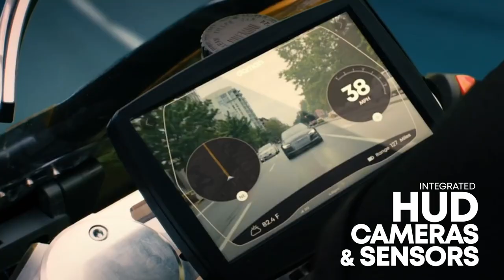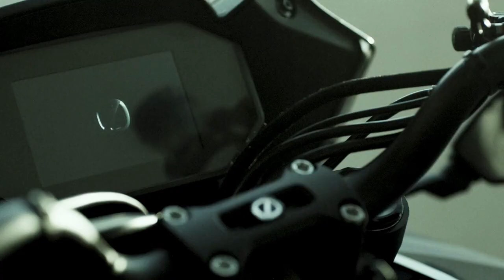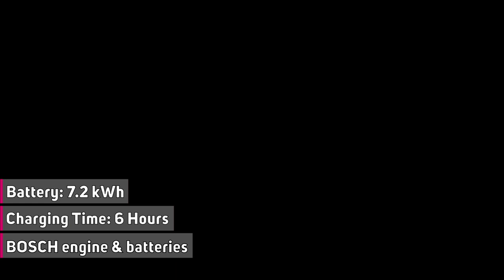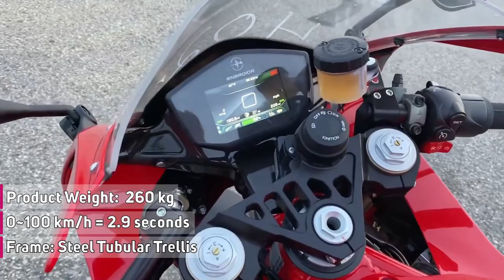Top 10 Electric Superbikes 2023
The electric superbike market has been growing steadily, and it feels as though 2023 will be the year it finally hits the big time. The one thing that you can be sure of all of with these electric superbike is that there will be no emissions. Here are our top 10 picks in the Electric Superbikes.

0:00 APEX-RS
1:05 DAMON HYPERSPORT HS
2:07 ULTRAVIOLETTE
3:08 DAVINCI DC100
4:32 ZERO SR/F
5:53 HARLEY DAVIDSON LIVEWIRE™
7:07 YATRI PROJECT ZERO
8:02 FUELL FLLOW
9:02 PURSANG E-TRACK
9:53 ENERGICA EGO

If you are the creator or owner of the footage and have reservations please notify us at comments or email and we will accommodate you.